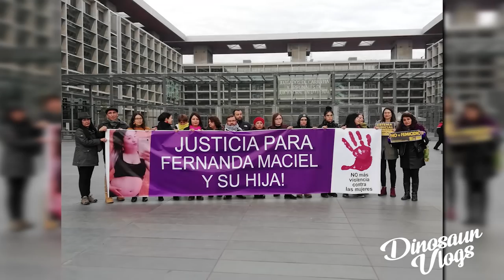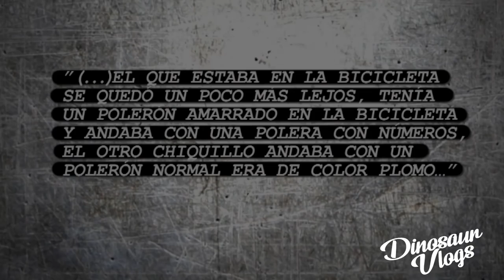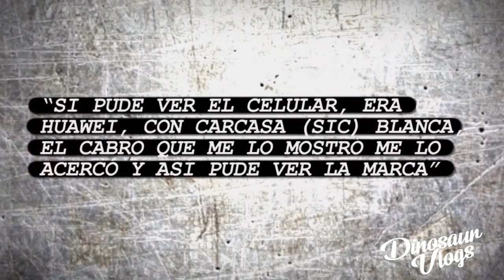EL CULPABLE DEL CASO FERNANDA MACIEL (ACTUALIZACION) - Dinosaur vlogs